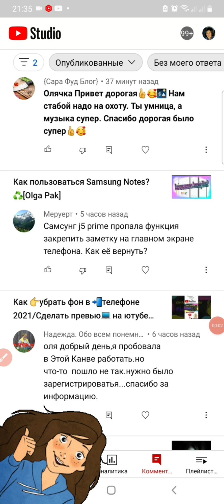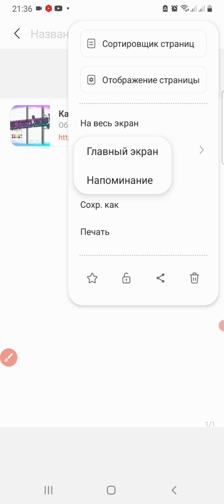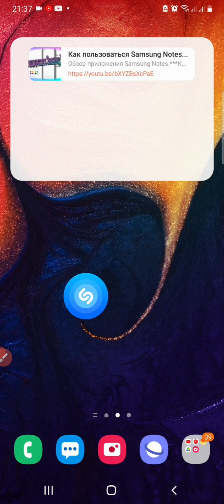Как 😇вывести на телефоне заметку📘 на главный экран? Приложение📲Самсунг Notes♻️[Olga Pak]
По просьбе канала @Меруерт показываю, как 😇вывести на телефоне заметку📘 на главный экран? Приложение📲Самсунг Notes♻️[Olga Pak]

1️⃣ Поделитесь этим видео -  Как 😇вывести на телефоне заметку📘 на главный экран? Приложение📲Самсунг Notes♻️[Olga Pak] , если оно было вам полезно.

Приложение📲Самсунг Notes♻️[Olga Pak]   , if it was helpful to you.

3️⃣ Like it, be so kind, it will be the best gratitude for me.

Ссылка на видео: (Как 😇вывести на телефоне заметку📘 на главный экран? Приложение📲Самсунг Notes♻️[Olga Pak] )

Друзья, вы так же можете заказать у меня услуги:

- иконки
- монтаж видео

Пишите, договоримся.